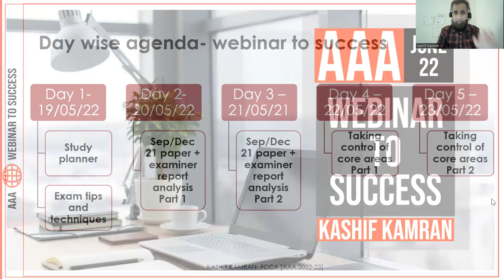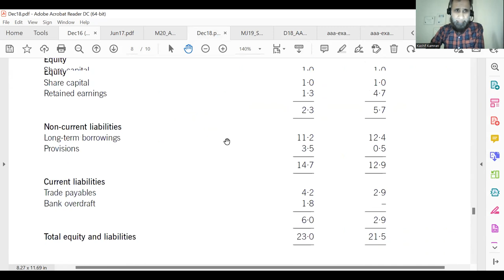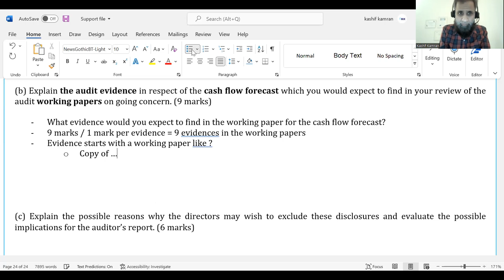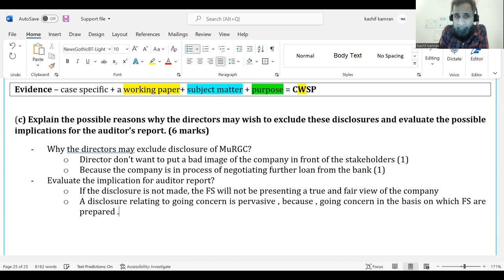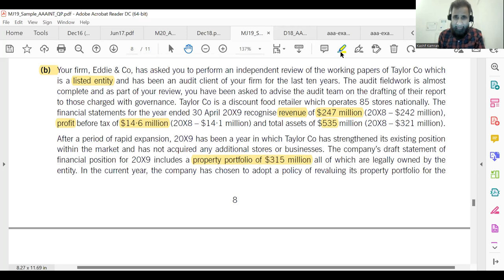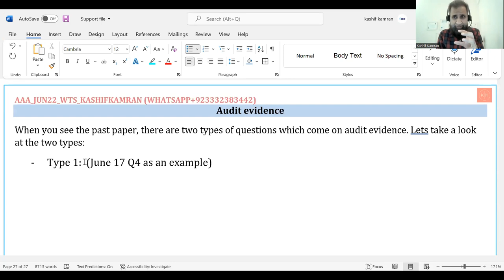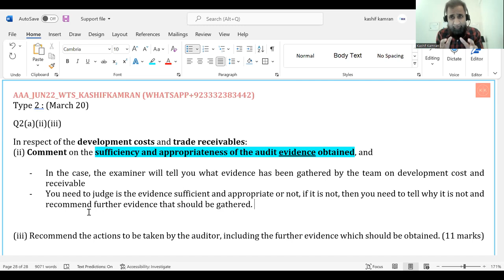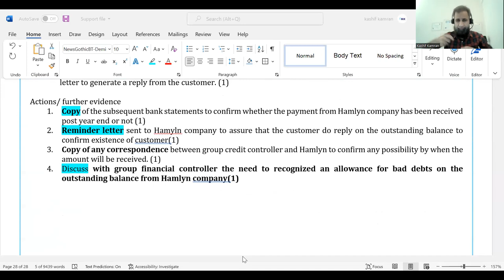Day 5 AAA Webinar to success for June 22 exams by Kashif Kamran-FCCA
Focussed on going concern, matters to be communicated to those charged with governace and audit evidence. The link to google drive for all five days resurces is